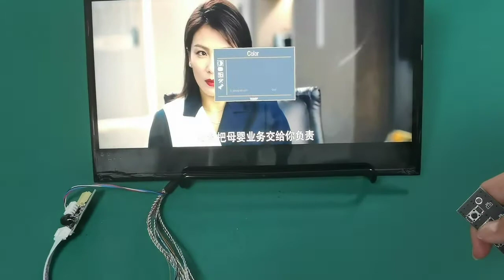HDMI Audio LCD Controller Board 10.1inch 1920x1200 IPS LCD Screen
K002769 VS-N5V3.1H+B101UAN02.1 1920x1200